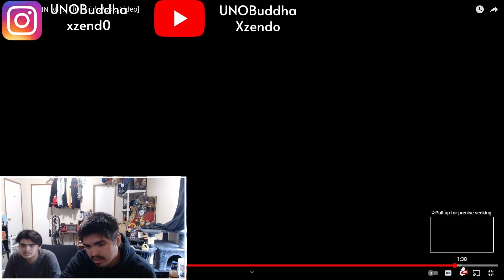Z4Trim - SPIN AGAIN | REACTION VIDEO!